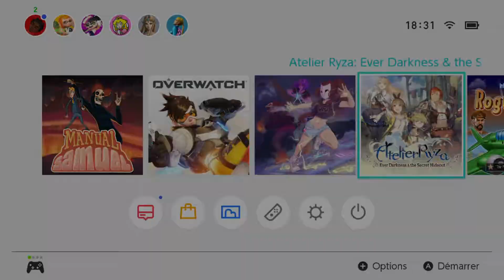🎮 Let's Play : ATELIER RYZA sur Nintendo Switch, on se perfectionne et on tâtonne... #3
🎮💲🎥📦 On continue sur Atelier Ryza, mais sans commentaires cette fois ci :) !